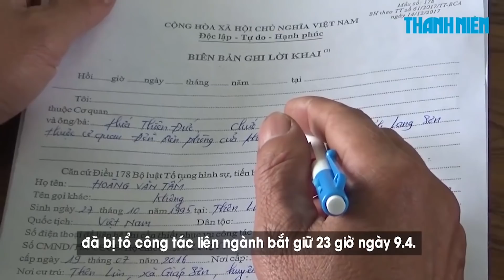Lộ trình tinh vi đón người Trung Quốc nhập cảnh trái phép vào Việt Nam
Sau khi bị bắt giữ, tài xế xe Toyota Innova Hoàng Văn Tấm đã khai ra lịch trình chi tiết, tinh vi các đối tượng tổ chức cho 8 lao động Trung Quốc nhập cảnh trái phép vào Việt Nam, sau đó tiếp tục đi về Bắc Giang.

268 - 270 Nguyễn Đình Chiểu, Phường Võ Thị Sáu, Q.3, TP HCM